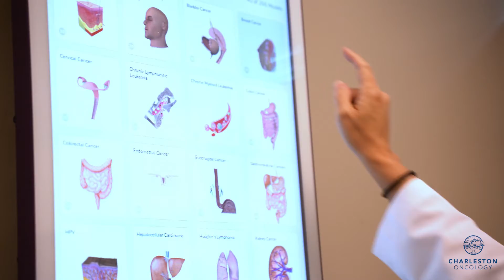Why I chose oncology with Dr. Julia Saylors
Dr. Julia Saylors is board certified in Hospice and Palliative Care Medicine.